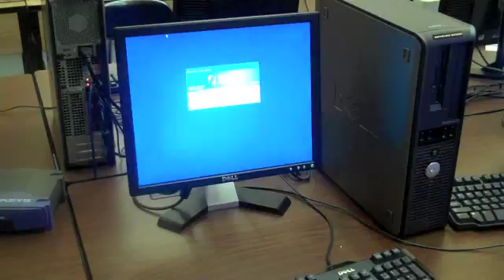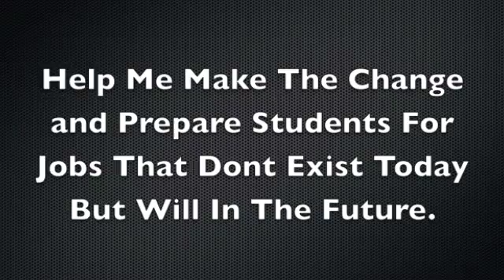Google Teacher Jordan